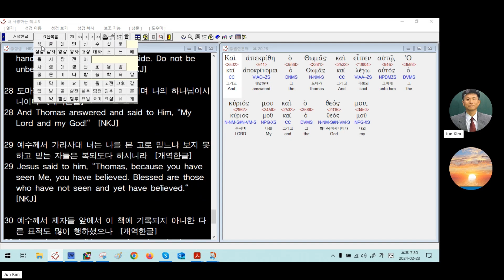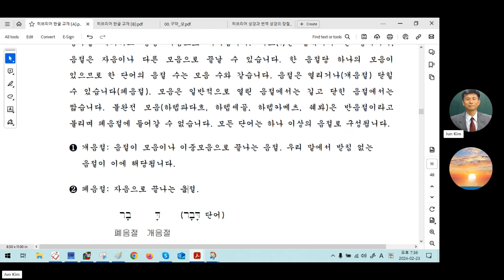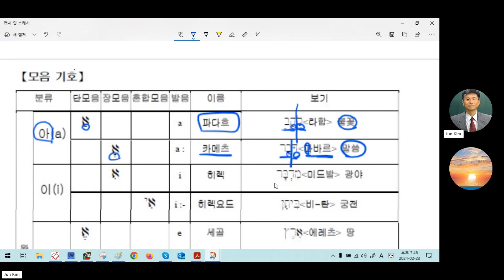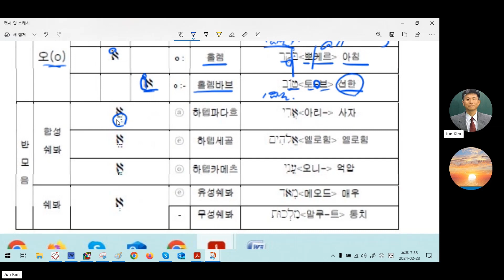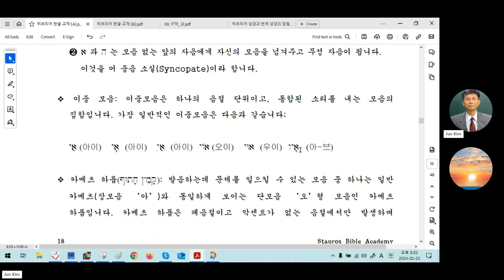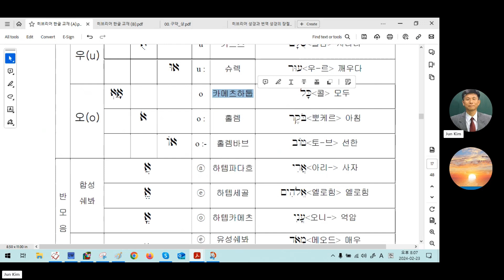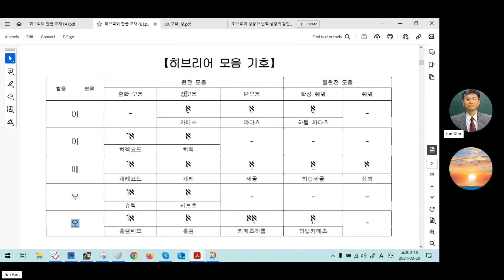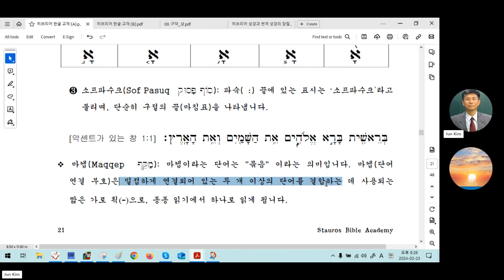성경 히브리어 문법 [8] - 음절, 모음 기호, 악센트와 구두점